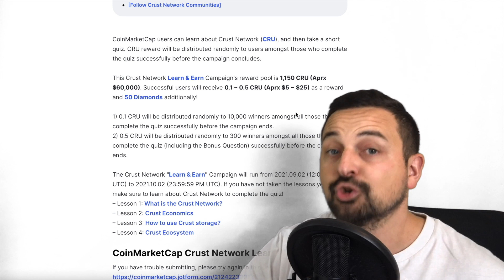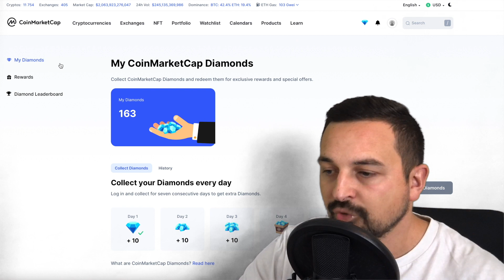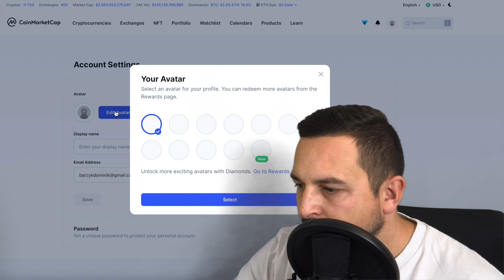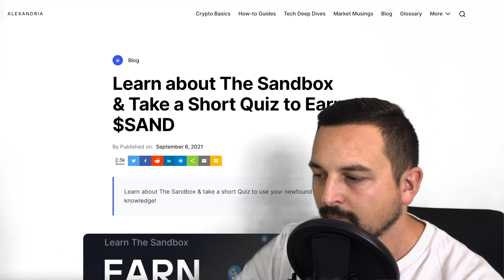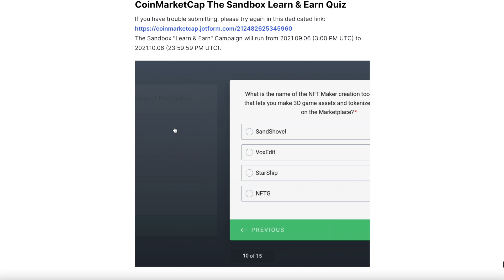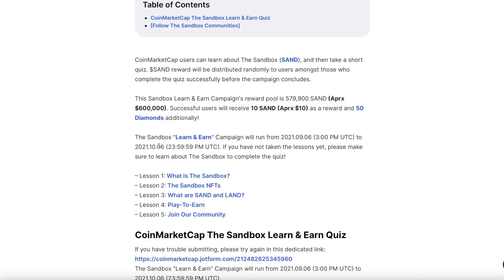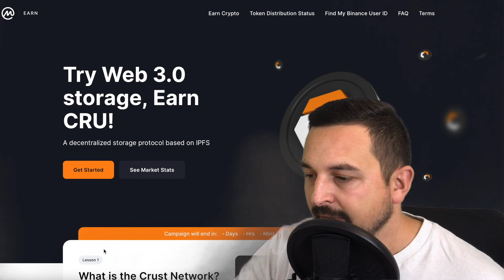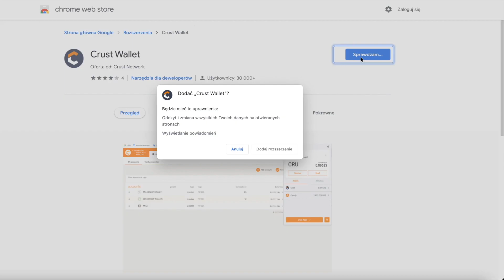Darmowa KASA🔥 10 SAND (10$) oraz 0,6 CRU (30$) Wystarczy wypełnić Quiz❗️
🎥: Darmowa KASA🔥

🤝Wesprzyj kanał - Napiwki mile widziane 👌😊✌️:
BTC: bc1qwfyk6pla5x6fde2fzrmqspdyjfy2vj8jm96wqk
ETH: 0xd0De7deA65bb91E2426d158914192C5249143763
Dash: XfHgR6qpsYBeZJaG99Fp8rWk7QWnVk81AB
LTC: ltc1qszjzlj2sgrng283t72fvg65t7ctuq65n25xv5h
BNB: 0x8dEB65Faef248E5E33194245Ccc14dF8a16fCE78